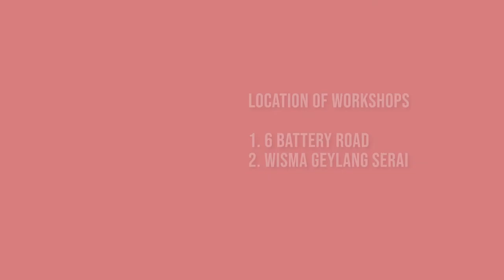How to Sell Perfumes in The Halal Market? - DisCARssion Vlog15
In this episode, we managed to speak and "DisCARs" a topic with Fazli Talip, a founder of a locally-based perfume brand called FAZ PERFUME.

We talked about as to why he pivoted from the F&B Industry to the perfume industry, the challenges he faced on penetrating the Halal market and what his plans for the future going to be.

Faz Perfume will also be participating in an online expo called Halal Market Online from the 30th Oct to the 1st Nov. Watch the vlog and should you be interested to purchase one of the perfumes for that someone special or even to attend the perfume workshop course that Fazli is offering, please checkout and purchase the entry coupons/tickets from there.

Till the next video!!! Take care & Stay Safe!!!